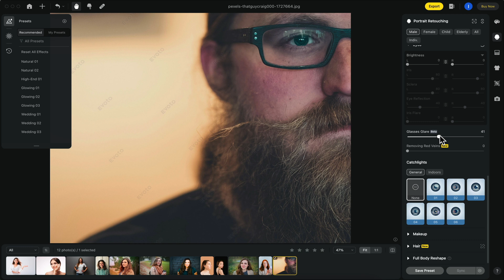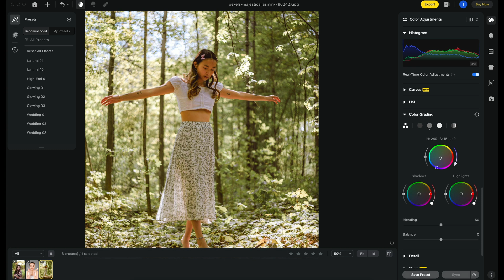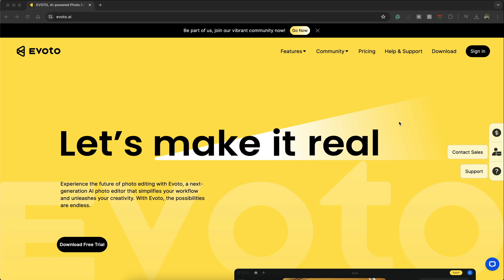Evoto Basics: What Is Evoto？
Welcome to Evoto Basics! This series covers everything you need to know to start with Evoto, from core features to advanced tools. Elevate your photo editing skills with our step-by-step guide. Let's begin!

About Evoto:
Evoto is a cutting-edge AI-powered photo editing software designed for professional photographers. Our intuitive tools and features simplify the editing process, enabling you to achieve stunning results quickly and efficiently.